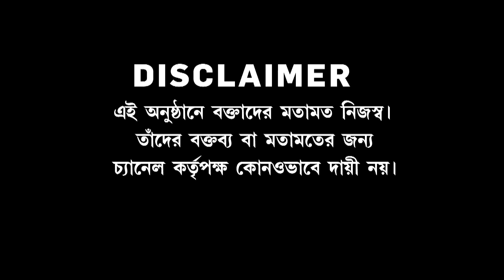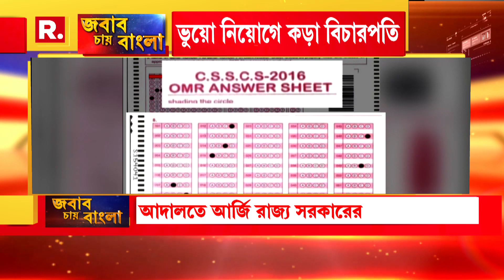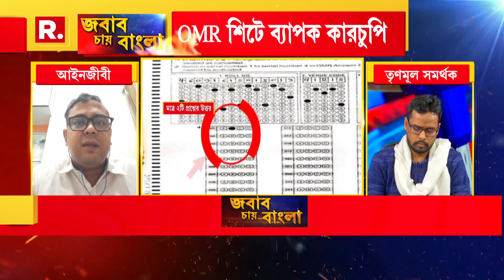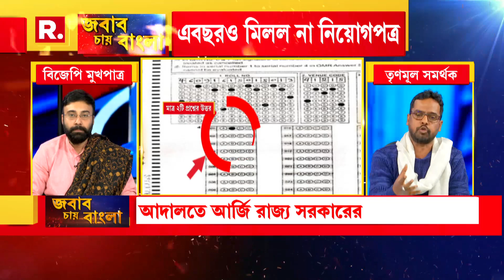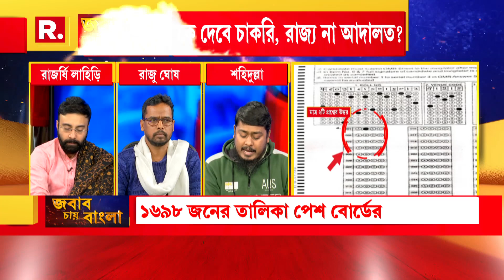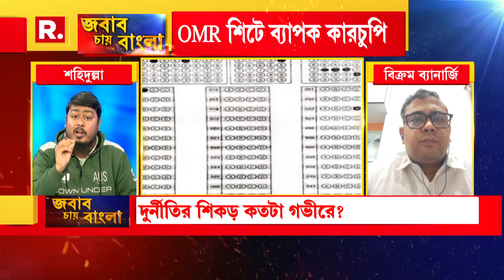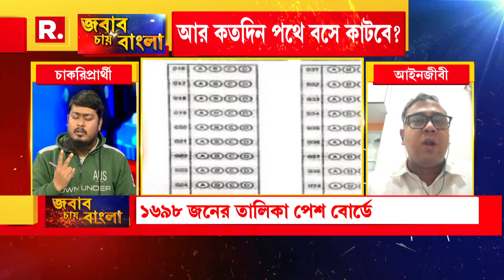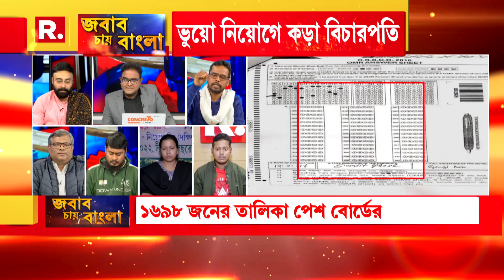Jabab Chay Bangla | বছর ঘুরেও চাকরির দেখা নেই, রাস্তায় অনশন। যোগ্যরা প্রাপ্য পাবে কবে?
Jabab Chay Bangla | জবাব চায় বাংলা: বছর ঘুরেও চাকরির দেখা নেই, রাস্তায় অনশন। ঘনাচ্ছে ভুয়োদের সময়, যোগ্যরা প্রাপ্য পাবে কবে?

রিপাবলিক স্বাধীন।
রিপাবলিক নির্ভীক।
আপনিই রিপাবলিক।